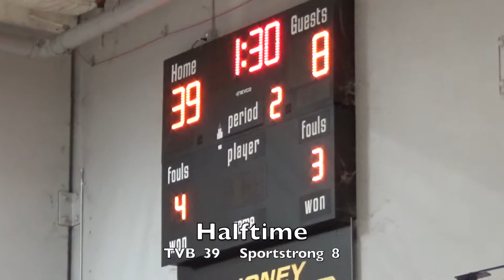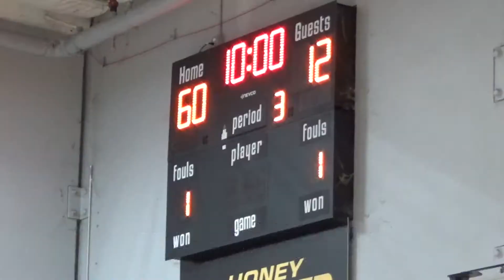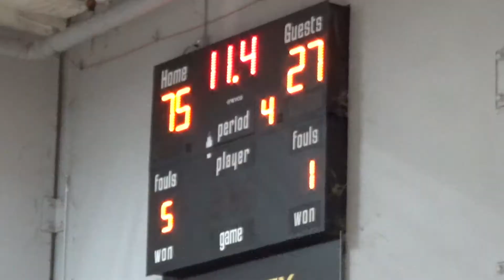AAU Basketball (14U): Sportstrong vs Tri Valley Basketball 2026, 5-21-22